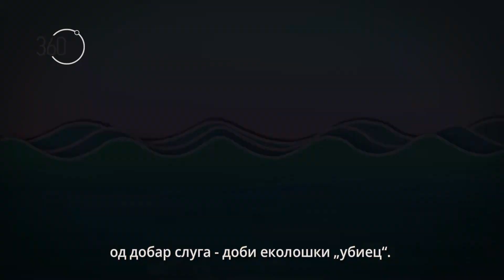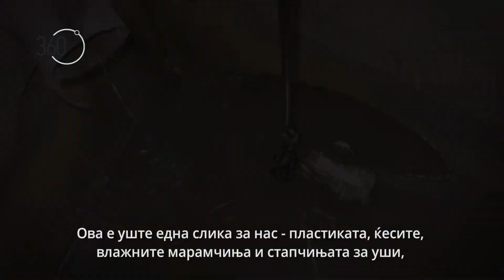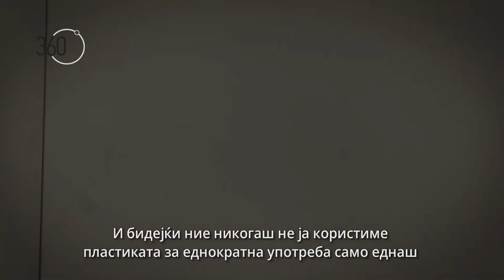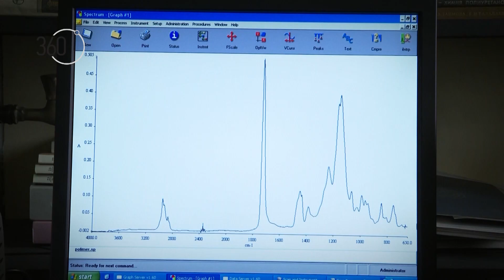Колку сме свесни за различните видови пластика, опасноста по здравјето и потребата од рециклирање